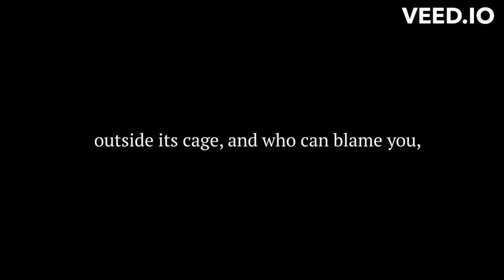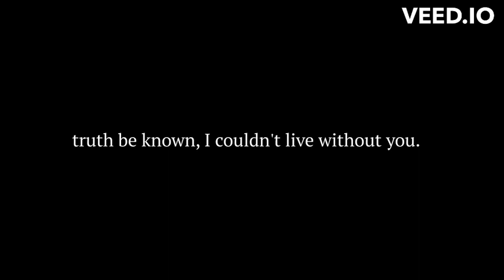"Ode to My Heart," a poem by Michelle Moore. Copyright by Michelle Moore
Copyright by Michelle Moore. From the Chapbook, T